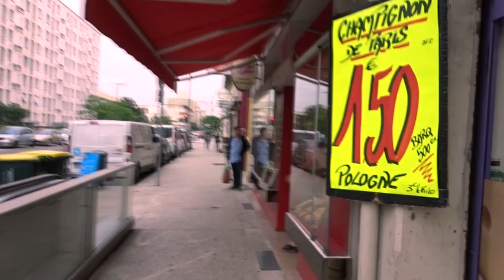ERASMUS+_Lyon | Marmelády ve Francii nejdou otevřít [ENG subtitles]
English title: Marmelades can't be opened in France

Druhý vlog z Erasmu v Lyonu. Druhý týden, další koukačka po městě a krátkým letem světem minulým týdnem.

The second vlog from Erasmus in Lyon, the second week and another city sightseeing and a revision of the previous week's events.